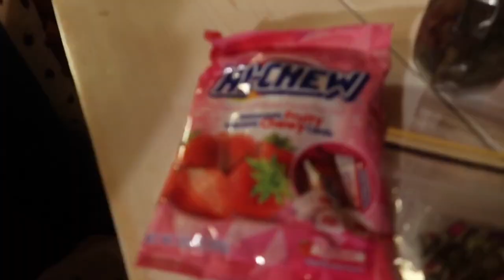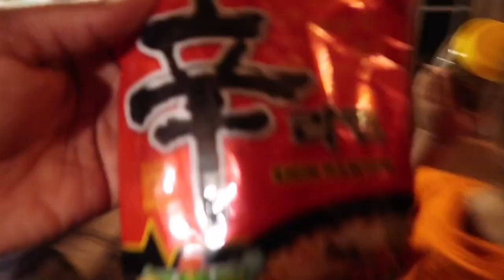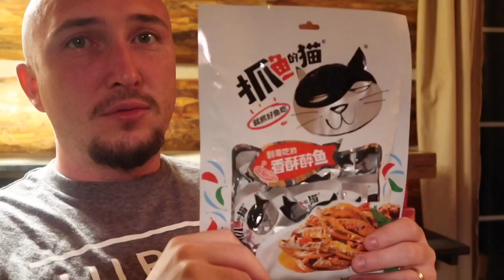TRYING CRAZY FOREIGN FOODS!!!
Don’t skip the video! There are so many LAUGH Out LOUD moments in today’s vlog.